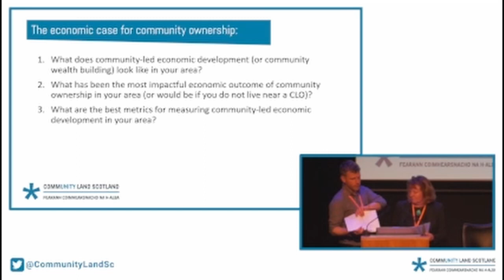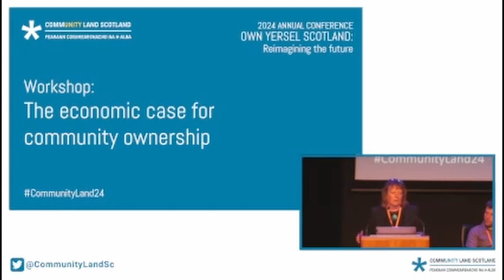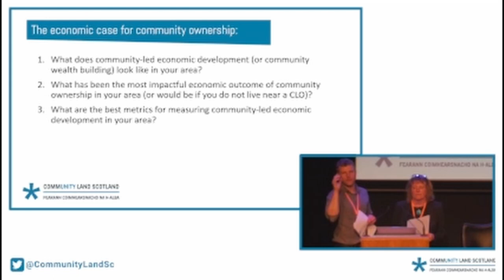The Economic case for Community Ownership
Community Land Scotland's Annual Conference 2024 invites participants to imagine the future they want to see for community landownership and land reform in Scotland. Our members are world-leading, creative and hard-working, but the journey towards and beyond ownership can be full of unnecessary hurdles. In this historic year for community ownership, we want to hear your ideas about creating a legislative, funding and policy environment that genuinely enables and achieves change.